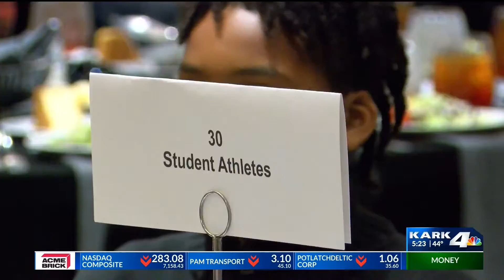One Rock Legends Hall of Fame